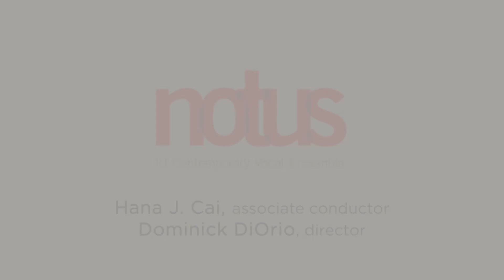Katherine Bodor - Assurance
Indiana University Jacobs School of Music
NOTUS
Hana J. Cai, conductor

Katherine Bodor (b. 1994)
Assurance (2018) * world premiere
On a text by the composer

Nathan Lowry, violin
Sammy Johnson-Helms, clarinet

First Prize, NOTUS Student Composition Contest 2019

Recorded live in Auer Concert Hall on the IU Bloomington Campus and presented as part of the program "Collaborations" on Tuesday, April 9, 2019.

With gratitude to the faculty and professional staff of the IU Department of Audio Engineering and Sound Production for preparing the audio and to Jono Palmer for preparing the video.

NOTUS: Contemporary Vocal Ensemble
Dominick DiOrio, Director
Hana J. Cai, Associate Conductor
Jono Palmer, Assistant Conductor

Soprano

Leigha Amick
Jessica Bittner
Chloe Boelter
Elise Hurwitz
Denique Isaac
Grace Lerew
Amane Machida
Frances Van Vuuren
Jingqi Zhu

Mezzo-Soprano/Alto

Katherine Bodor
Hana J. Cai
Liz Culpepper
Katie Gardiner
LeOui Janse van Rensburg
Rebecca Luppe
Imara Miles
Mariam Osman
Deanna Pellerano
Anna Peloso
Rebecca Powers

Tenor

Mitia Ganade D' Acol
John Griffith
Trevor Hofelich
Rodney Long
Matthew Recio
Charley Snell
Benjamin St. John

Baritone/Bass

Matthew Crozier
Caio Guimarães
Noah Klein
Jamie Kunselman
Joey LaPlant
Luka Marinkovic
Jono Palmer
Jeff Sabol
Eli Tash
Bart Upart
Jonathan Wheeler